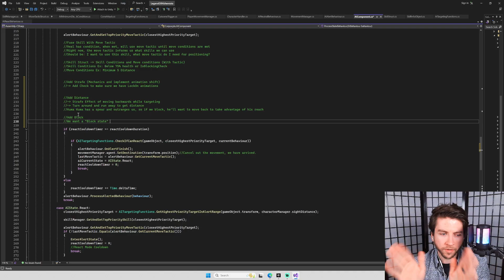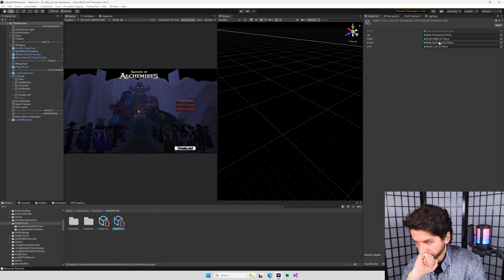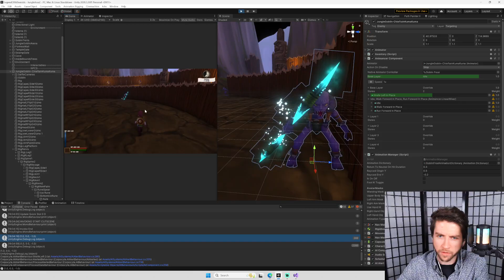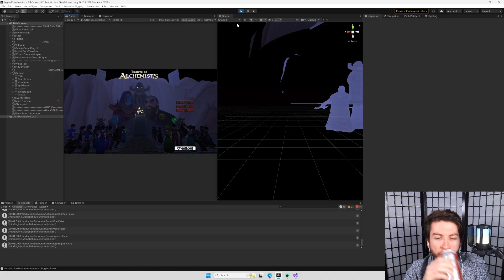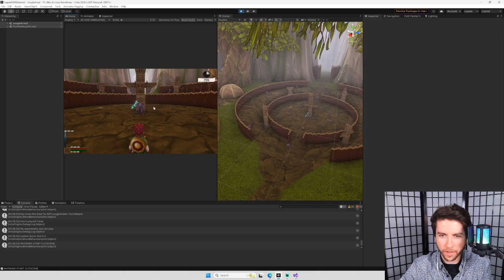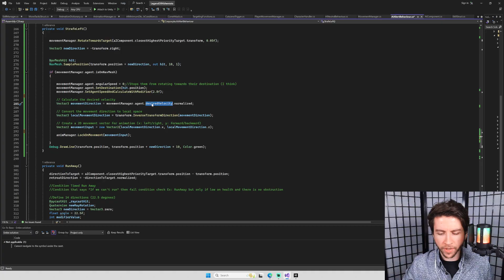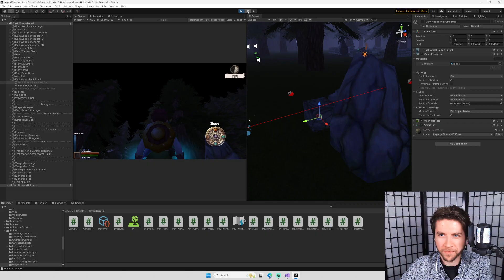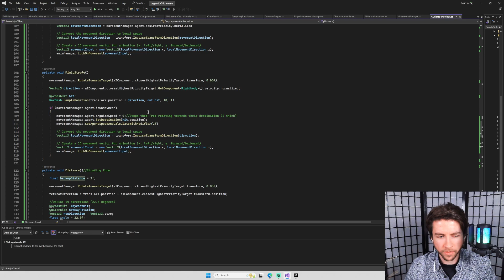Dev Stream #46 Legend Of Alchemists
Added Strafing and Distance move tactics for the enemies.